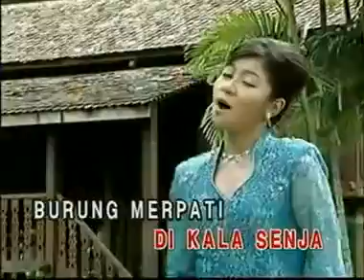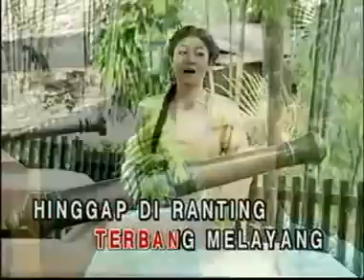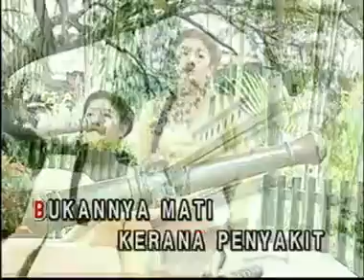M.Daud Kilau & Syura - Joget Burung Merpati ( NON VOKAL )